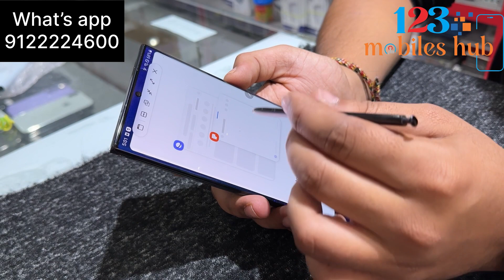Samsung note20ultra vs s23ultra || price drop|| buy both phones @123mobiles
Save no. And send screenshot to

Mobile point shop

123 mobiles shop location

123 Mobiles

Mobile Point

Google maps
Banjara hills location

123 Mobiles

Google maps
Location

Kphb padmavati plaza location
Mobiles point

Mobile Point

What’s app

Join our telegram channel for Hyderabad Bussiness updates